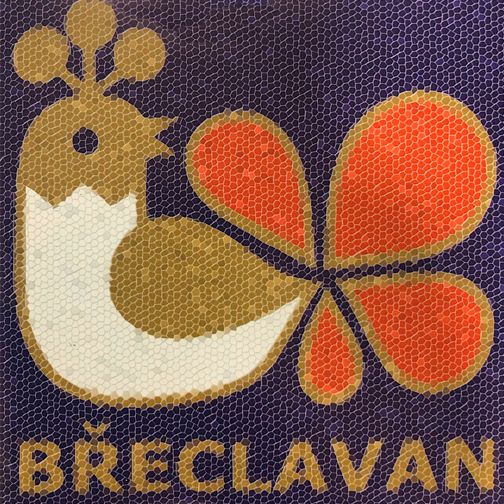Stójí hruška v poli / Jako si Janíčku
Stójí hruška v poli / Jako si Janíčku · Cimbálová muzika Náropisného souboru Břeclavan

Břeclavan